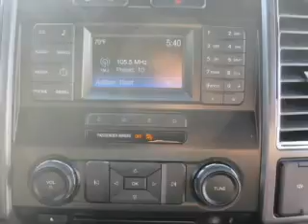2015 Ford F-150 - Summersville WV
Phone:
Year: 2015
Make: Ford
Model: F-150
Trim: XL
Engine: 5.0 liter 8 cylinder 32 valve
Transmission: 6-Speed Automatic
Color: Maroon
Mileage: 0
Address:
1000 Arbuckle Road